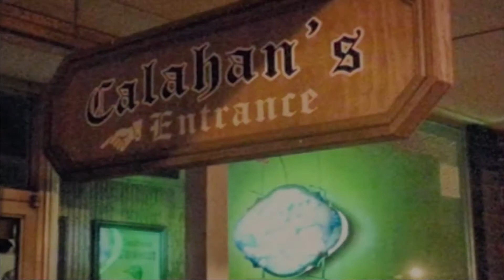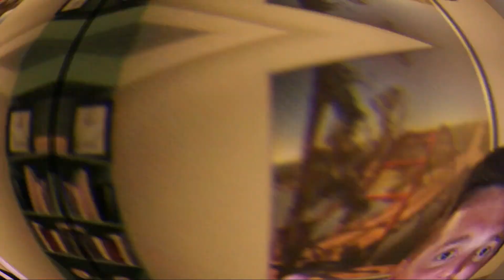New Braunfels Texas | Best Restaurant | Must try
In this video I discuss some things you NEED to know when moving to SAN ANTONIO TEXAS and the surrounding CENTRAL TEXAS HILL COUNTRY AREAS and what it is like living here! We discuss what it is like living in some of the smaller towns like New Braunfels, Boerne, Bulverde, San Marcos, Canyon Lake, Seguin and many more! All things I wish i knew before moving to this part of TEXAS!

📲 Start your home search NOW!

📲 We have so many people contacting us who are moving or relocating here to Texas and we ABSOLUTELY love it! Honestly if you are moving or relocating here to SAN ANTONIO or Central Texas, we can make that transition so much easier on you!!

Contact the Team - Travis Stegall - Texas Realtor
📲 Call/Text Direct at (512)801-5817